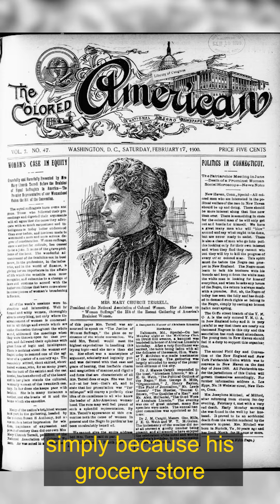CMSD celebrates Mary Church Terrell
Mary Church Terrell was a trailblazer!

She broke glass ceilings back in her day to become the first women to accomplish many things including teaching at a public school, appointed to a school board and help found several organizations.

She was a champion for women to have the right to vote and an anti-lynching campaign.

CMSD renamed a school after her in 2022.

Listen to these young ladies talk about why they are so proud to attend Mary Church Terrell Pre-8 School as CMSD Celebrates Black History Month.